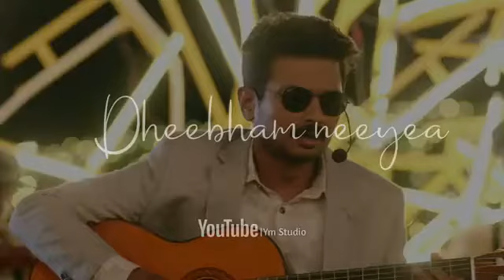love pain (2)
உன்ன நான் எங்க நான் எங்க மறக்கிறேன் இந்த ஜென்மத்துல நீ தான் எனக்கு எல்லாமே நீ மட்டும் தான் எனக்கு உன்னால தான் என எல்லாம் பாத்துக்க முடியும் உன்னால தான் எனக்கு எல்லாமே கொடுக்க முடியும் உன்னால் தான் என்னை சந்தோஷமா வச்சுக்க முடியும் இந்த சந்தோசம் எனக்கு சந்தோஷமா வச்சுக்க பரவலான நெனச்சிகிட்டு தான் இருப்பேன் உன்னை தவிர இந்த உலகத்தில் யாராலும் பார்க்க முடியாது யாராலும் கொடுக்க முடியாது என் மனசு வேணும் உன் மனசுல நீதான் வேணும் எனக்கு கேட்கிறது இதுல எது நடந்தாலும் சரி எனக்கு நீ உனக்கு நான் தான் என் நேரம் ஏமாற்றவும் முடியாது அது மாறவே மாறாது காதலி நான் போறேன் நீ போல அவளது காதல் மனசு இருக்கு அந்த மனசு எண்ணங்களை நினைவுகளை தேடி வந்து இருக்கு அதனால உன் வாழ்க்கைல நான் என் வாழ்க்கை நீ எனக்கு என்றைக்குமே மாறாது காதல் காதல் காதல்